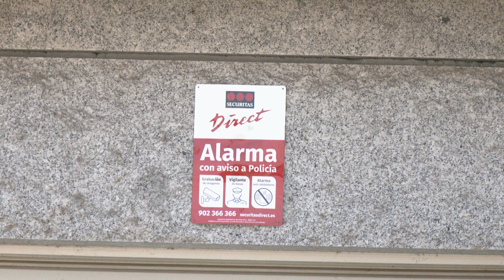Detenido un vecino de Ourense como autor de varios robos en Castrelo de miño